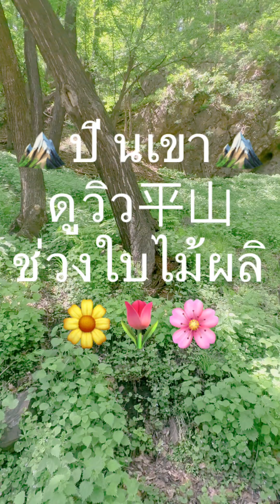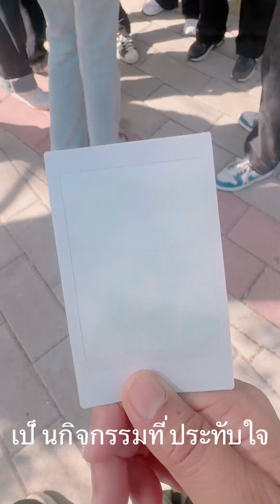HARBIN | ปีนภูเขาผิง 平山🏔️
🏔️ปีนภูเขาผิง 平山🏔️

⛰️ภูเขาแห่งนี้เป็นลานสกีที่เดินทางสะดวกนั่งรถไฟจากฮาร์บินมาไม่ไกล ลานไม่ชันมากเหมาะกันมือใหม่มีโรงแรมในตัวเป็นสกีรีสอร์ตที่ราคาไม่แรงใกล้เมืองฮาร์บินมากๆ 🐻‍❄️เนื่ิองจากท่านปูตินผู้นำรัสเซียมาเยี่ยมเยียนมหาลัยเลยงดเรียน 🚌แล้วพานักเรียนต่างชาติทุกระดับชั้นไปปีนเขาเล่นรับลมฤดูใบไม้ผลิกันนอกเมืองค่า ⛰️ไปชมบรรยากาศของภูเขาผิง 平山ด้วยกันเลย
พิกัด : 皇家鹿苑草食动物园(驯养示范基地) 黑龙江省哈尔滨市阿城区平山镇

• SPECIAL THANKS : Frank Beat.